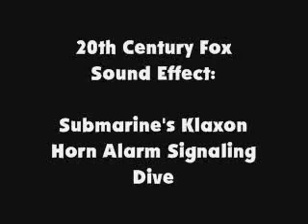20th Century Fox SFX Submarine's Klaxon Horn Alarm Signaling Dive